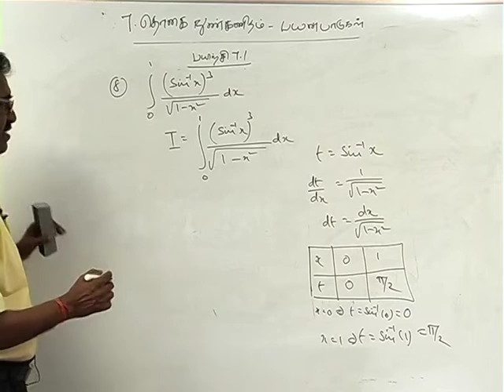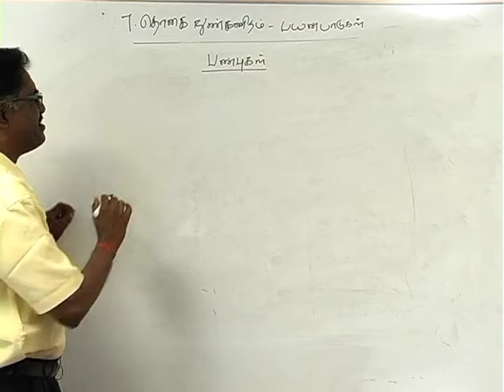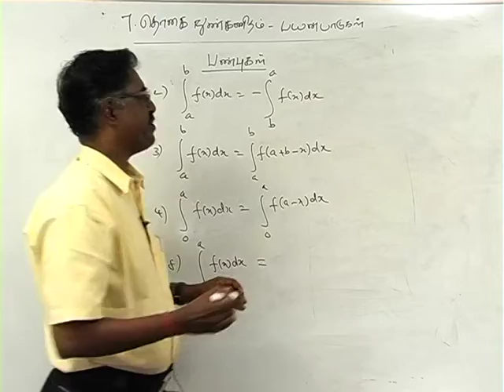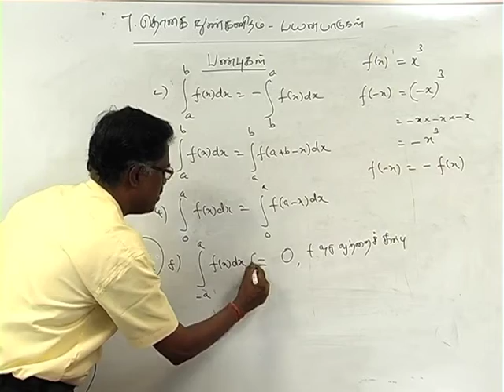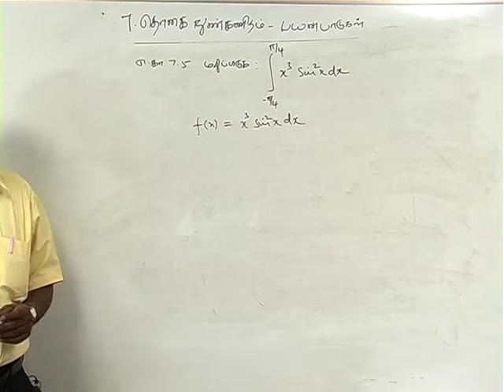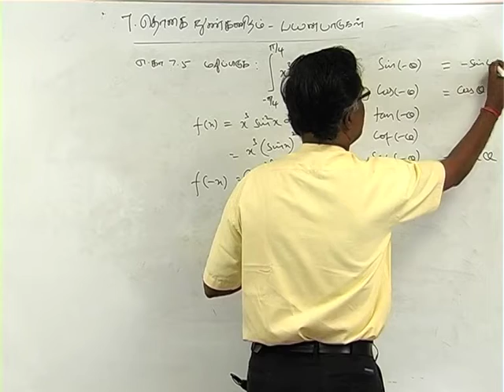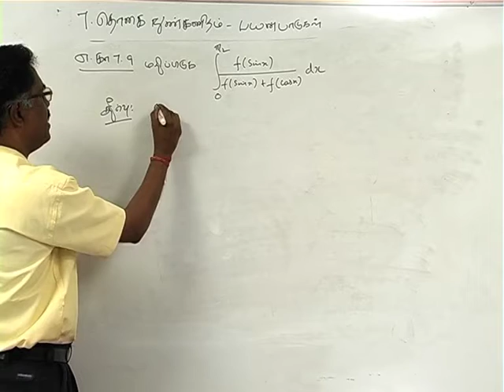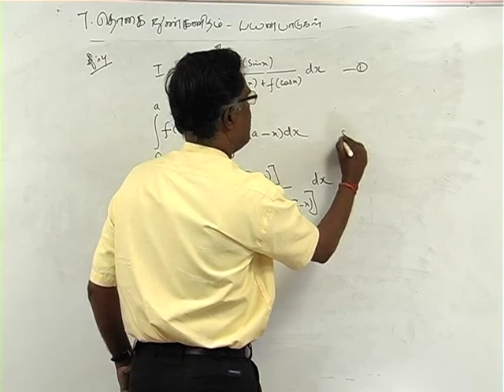+2 Maths Integral Calculus and ITS Application Part 3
+2 Mathematics, State Board of tamilnadu